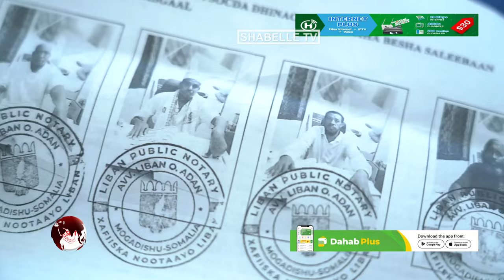Beelo walaalo ah oo diyo ku kala qaatay Muqdisho.